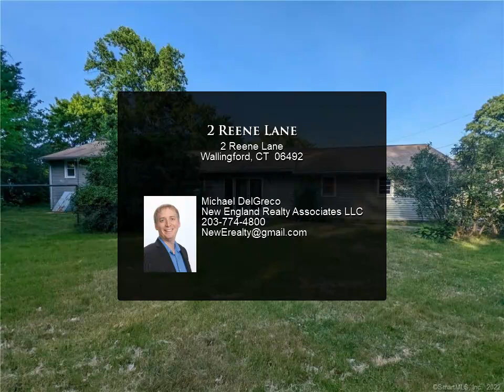2 Reene Lane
Great opportunity! Spacious split level 3 bedroom, 1 bath with a possible 4th bedroom in lower living level. Big front and rear yard with ample space for outdoor entertaining. Bring your ideas.

1 full bath

Michael DelGreco
New England Realty Associates LLC